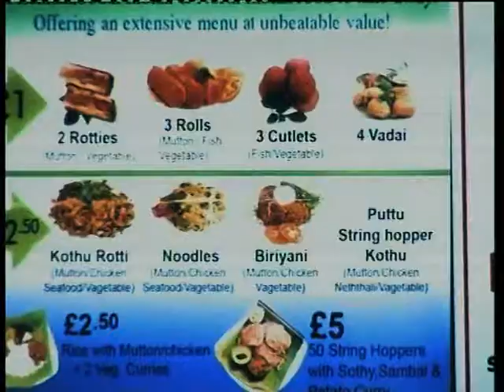TVCHQ Amman Express